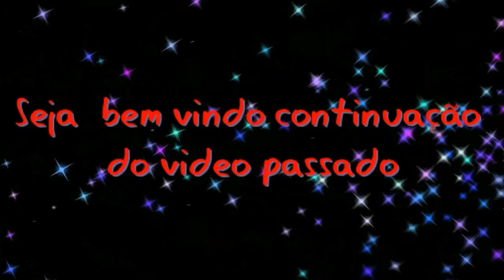Pescaria com essa massa turbinada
Pescaria de tilápia e carpas com massa turbinada
LINK DA MASSA Pescariaselvagem incrivelrede# tilapiaincrivelrede Claudinei Matos claudinei Matos# claudinei Matos# ClaudineiMatos# ClaudineiMatos#